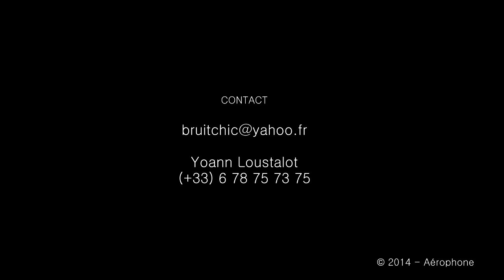Aerophone teaser 2014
Aerophone trio
Yoann Loustalot, trompette, bugle
Blaise Chevallier, contrebasse
Frédéric Pasqua, batterie